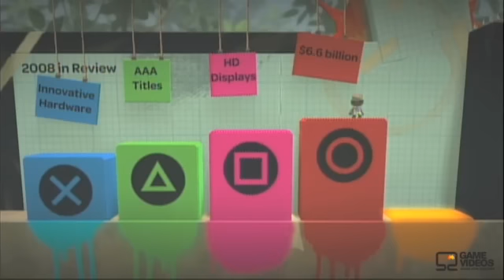Sony E3 2008 LBP "Presentation"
This was one of the cooles ways to make a presentation ever. I love it. The fact that it was made with the creation tools makes it even better.